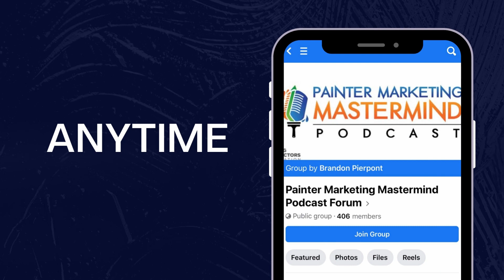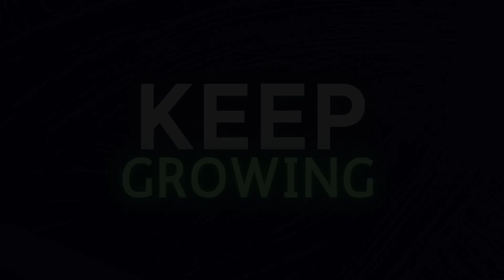PMM Podcast - Zach Kenney of ZK Painting Ep 2 - High-end Clientele Mastery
In this series titled "ZK's Words of Wisdom", Zach Kenney of ZK Painting will be discussing how he has overcome mistakes, best practices for serving high-end clientele, and social media marketing greatness.

In episode 2, Zach dives into how to best serve high-end customers, given their somewhat unique needs and expectations.

If you want to ask Zach questions related to anything in this podcast series, you can do so in our exclusive Painter Marketing Mastermind Podcast Forum on facebook.  Just search for "Painter Marketing Mastermind Podcast Forum" on facebook and request to join the group, or type in the URL Again that URL is There you can ask Zach questions directly by tagging him with your question, so you can see how anything discussed here applies to your particular painting company.